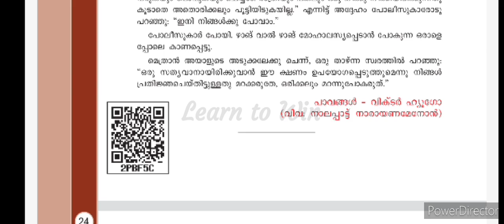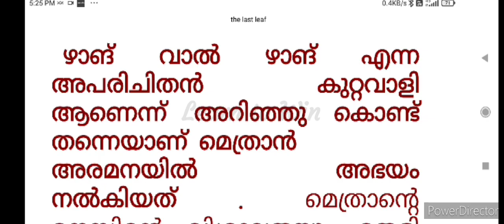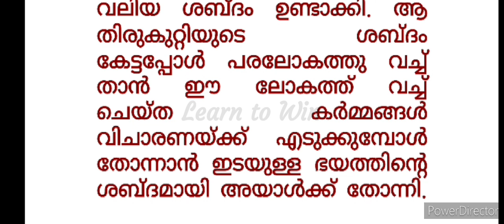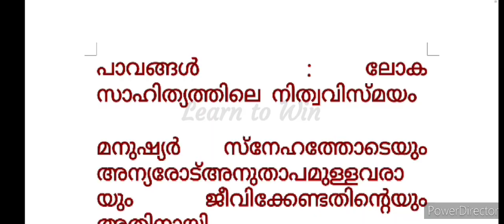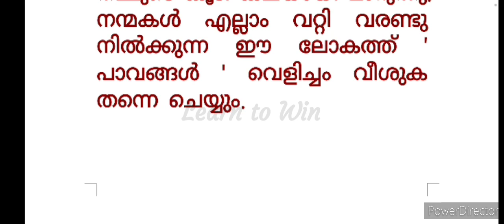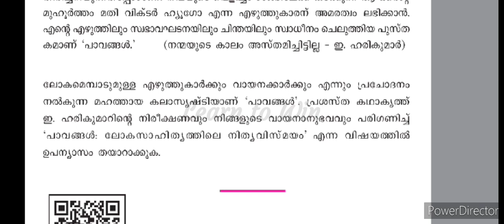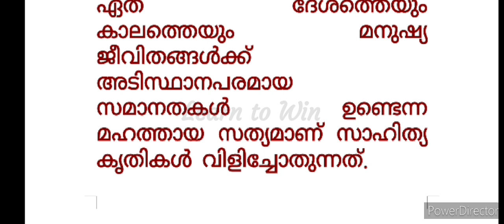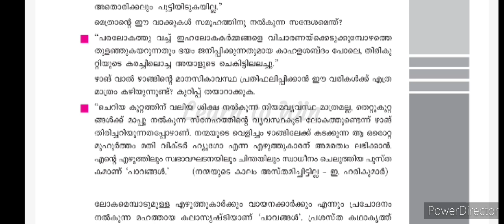Class 10 പാവങ്ങൾ ചോദ്യോത്തരങ്ങൾ l മലയാളം കേരള പാഠാവലി l paavangal notes SSLC malayalam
class 10 malayalam notes, paavangal question answers, പാവങ്ങൾ ചോദ്യോത്തരങ്ങൾ